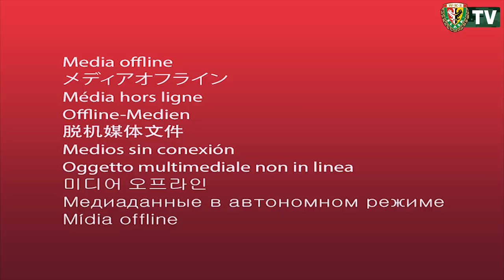Remis z Lechem | KULISY MECZU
Prezentujemy kulisy zremisowanego meczu domowego WKS-u z Lechem Poznań. Po zaciętej walce na boisku spotkanie zakończyło się wynikiem 3:3 (2:3).